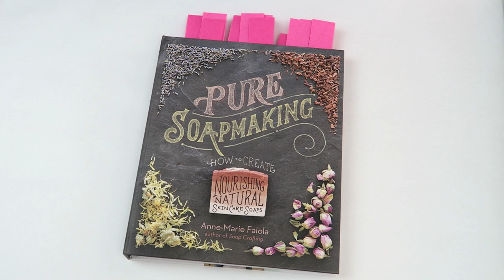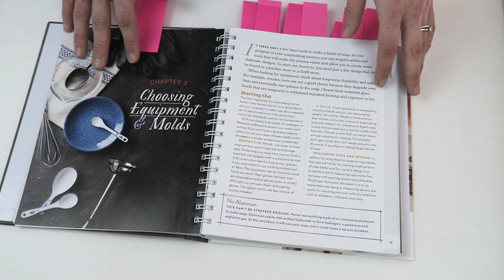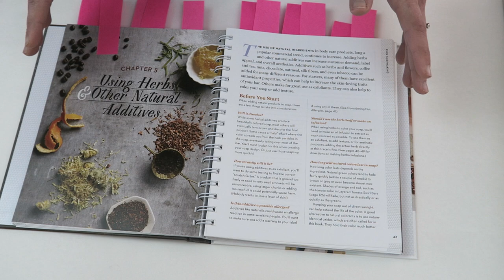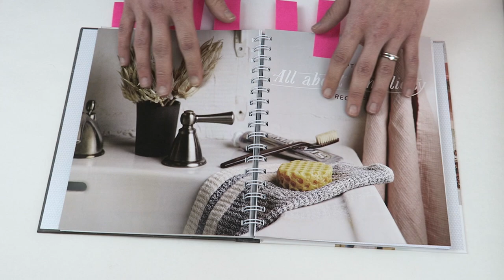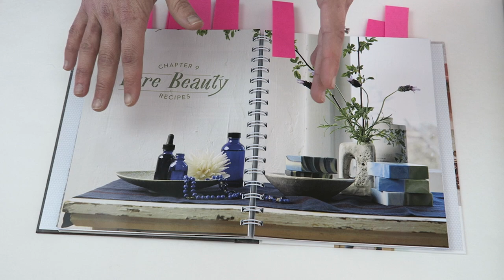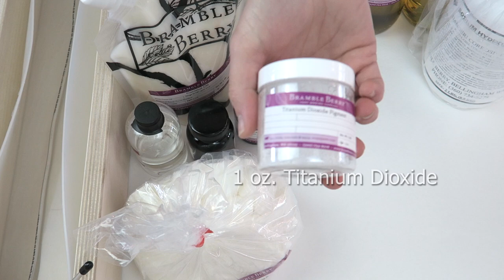Aloe Vera Hanger Swirl Kit and Pure Soapmaking Book from BrambleBerry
In this video, I give you a general overview of the Soap Queen's newest book, "Pure Soapmaking", and try out the Aloe Vera Hanger Swirl kit that is now available at BrambleBerry.com.

(I did not receive any monetary compensation, nor was I under any obligation to create a video.  Everything in this video was my own opinion.)

A huge, "thank you" to Bramble Berry for the Aloe Vera Hanger Swirl kit and Pure Soapmaking book they sent!

Want to know more about Spicy Pinecone?

Instagram, Twitter, Tumblr: @SpicyPinecone